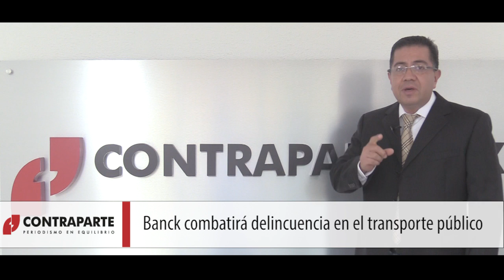La Radiografía | Banck combatirá delincuencia en el transporte público